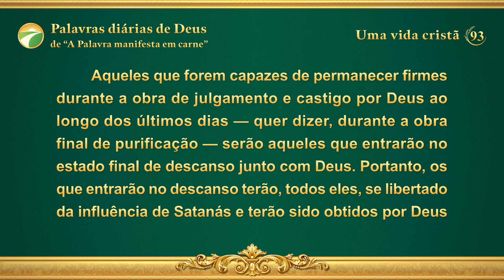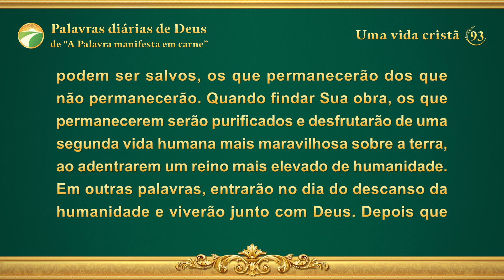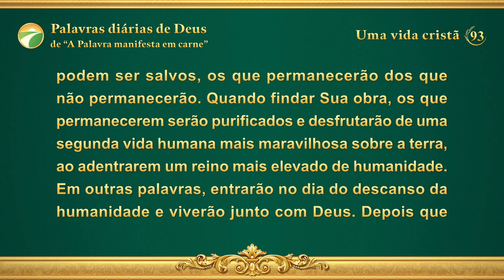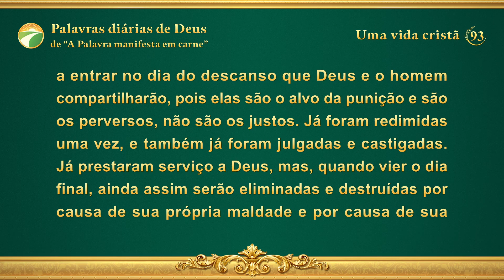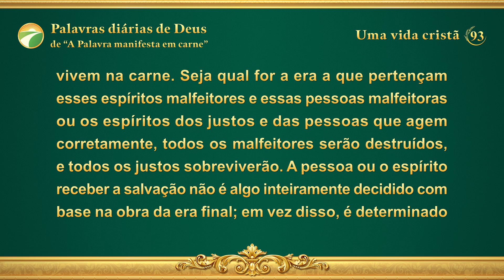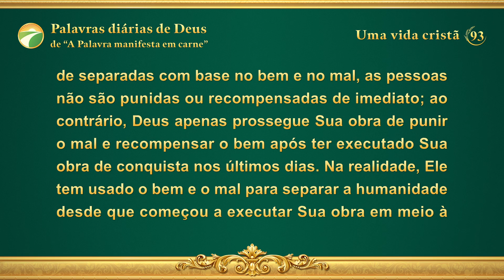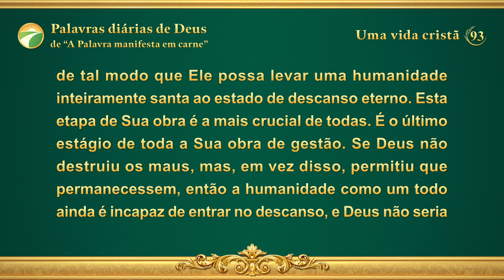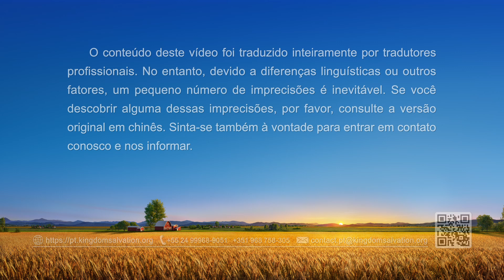Palavras diárias de Deus: O julgamento nos últimos dias | Trecho 93